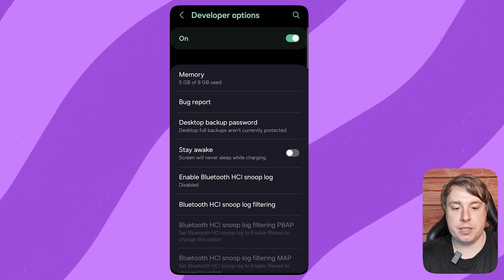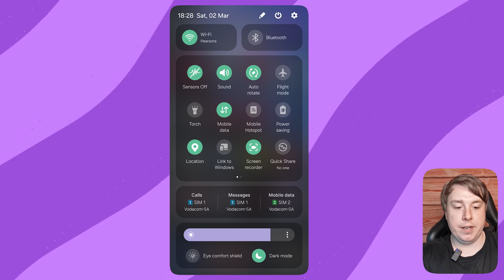How To Disable Green Dot On Samsung Phone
Learn How To Disable Green Dot On Samsung Phone